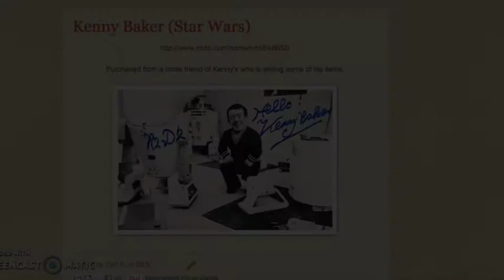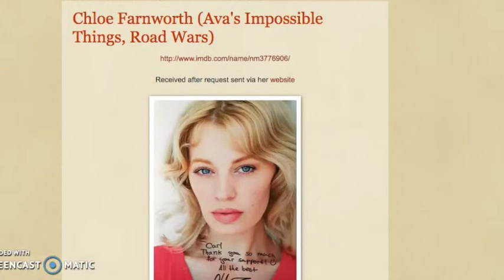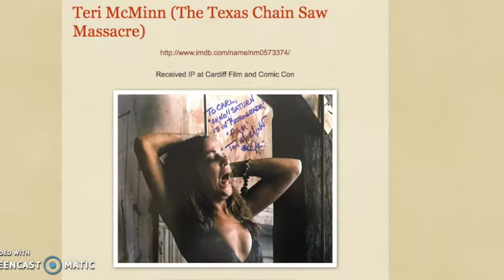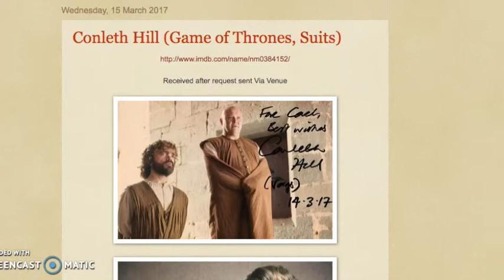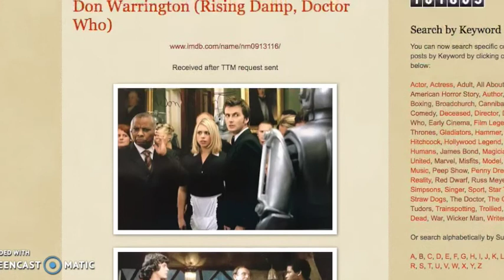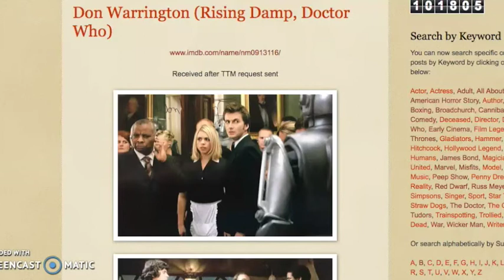Celebrity Signings - New Autographs March '17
Celebrity Signings - Autograph Collection March 2017

A run through of the autographs received during March '17.

Kenny Baker
Chloe Farnworth
Elizabeth Webster
Teri McMinn
Conleth Hill
Tim Rose
Don Warrington